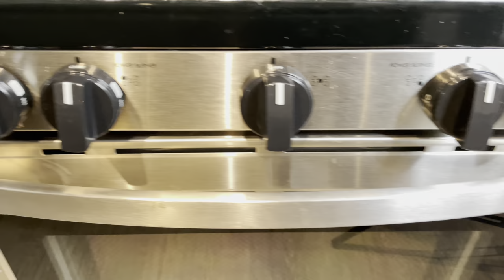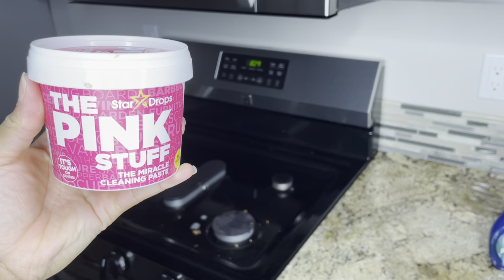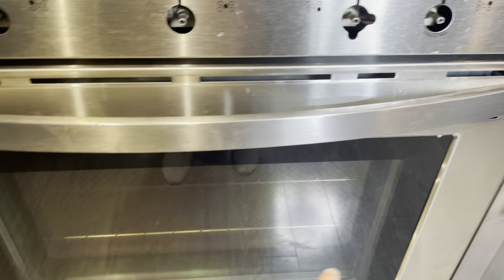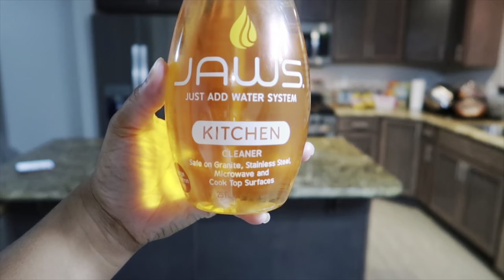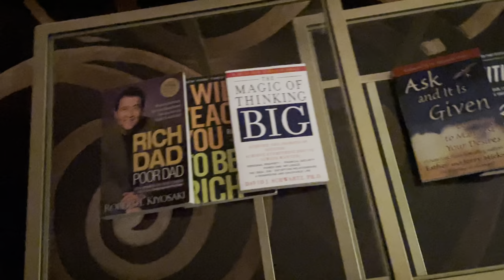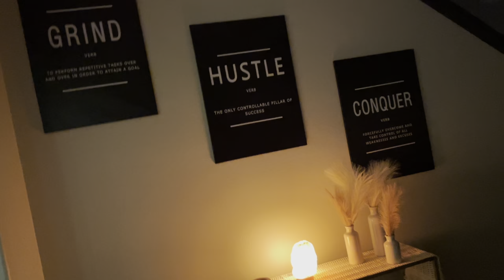Clean My Kitchen and Living Room With Me | Tons of Cleaning Motivation | At Home With Shaniqua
Clean My Kitchen and Living Room With Me

Hey guys! In today's Clean My Kitchen and Living Room With Me video, there is a TON of cleaning motivation happening. I tackled my dining area first; which wasn't really that bad. Then, I tacked my kitchen area. I had quite a few dishes that needed to be cleaned. I was also able to finally wipe down my kitchen cabinets; which was very satisfying to do. Lastly, I tackled my living room area.

📸MY FILMING EQUIPTMENT📸
✨360 Degree Horizontal Professional Travel Camera Tripod:
✨Tripod Mount Adapter
✨Canon Powershot G7x Mark II
✨Amazon Basics Lightweight Camera Mount Tripod Stand

✨The Pink Stuff
✨Moon Lamps
✨Tineco Vacuum
✨Hustle, Grind & Conquer Wall Art
✨Weiman Stainless Steel Wipes
✨Tall Mirror
✨Dawn Powerwash
✨Himalayan Salt Lamp

Shaniqua
12759 NE Whitaker Way, Y506